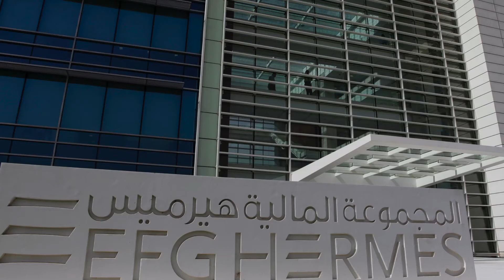مباشرTV | بعد نمو أرباحها 1234%.. تعرف على أهم الأرقام بنتائج "هيرمس" السنوية